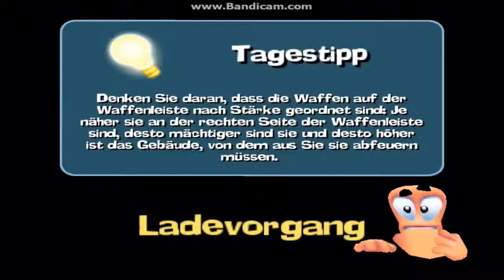Let's Play Worms Forts Under Siege Part 92: Keine Aufregung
Ich liebe Schogetten ^^